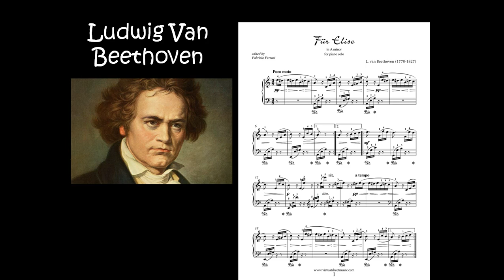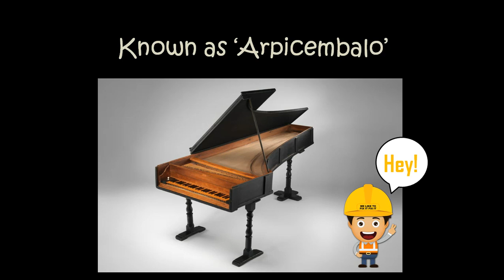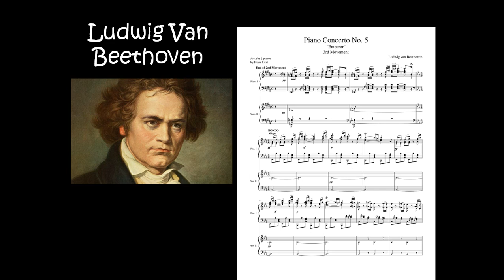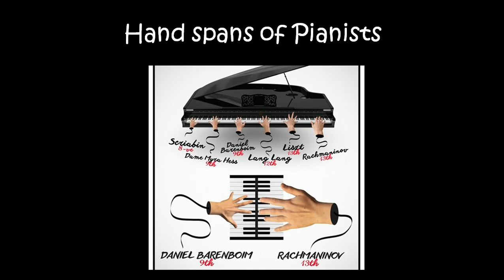It Takes One to (Pia)no One - David Walliams Marvellous Musical Podcast #3